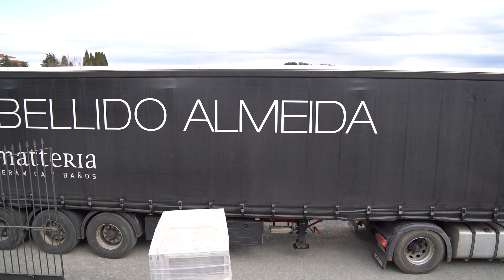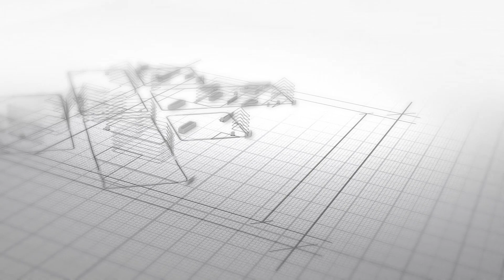BELLIDO ALMEIDA E HIJOS S.L. “Da vida a Segura de León, calidad de pueblo segureño”.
Campaña empresarial “Da vida a Segura de León, calidad de pueblo segureño”.
 “Todo lo que necesitas está a tu lado.
Compra y consume en Segura de León.
La fuerza de lo cercano.”

Hoy te presentamos una de las empresas más grande de nuestro pueblo, la empresa familiar de “Los Bellidos”. Tres generaciones y unos empleados entregados en cuerpo y alma al negocio que abarca desde transportes a todo tipo de materiales para la construcción.

En su establecimiento te ofrecen todo tipo de material de construcción para edificar tu vivienda y una amplia gama de servicios, transportes, transportes para el ganado, servicios de grúas, cubas para escombros, disponiendo de diferentes vehículos para tu necesidad. También disponen de una amplia y acogedora exposición donde puedes encontrar todo tipo de material para el diseño y decoración de tu hogar, pavimentos gres, pavimentos porcelánicos, azulejos, sanitarios, cuartos de baño, muebles de baño, platos de ducha, etc.

En su tienda encontrarás herramientas de gran calidad, discos de corte, brocas, ropa laboral y todo relacionado con la construcción.

También todo tipo de climatización para tu vivienda, aire acondicionado, estufas de leña, estufas de pellets, calderas hydro de leña y de pellets para radiadores, etc.

Si los necesitas no dudes en ponerte en contacto con ellos, tendrás un atención cercana y personalizada.

¡APOYA A NUESTRAS EMPRESAS Y AL PEQUEÑO COMERCIO, TE NECESITAN!